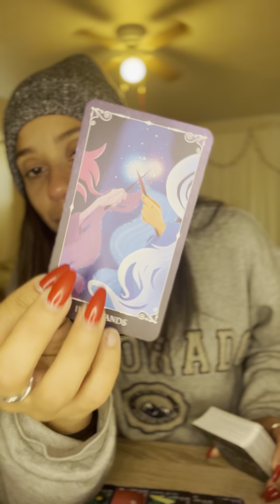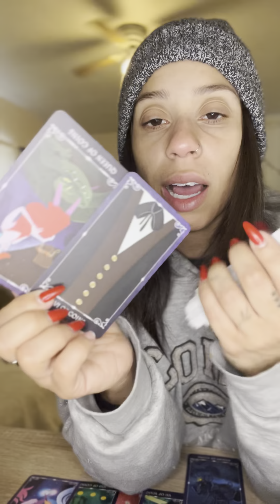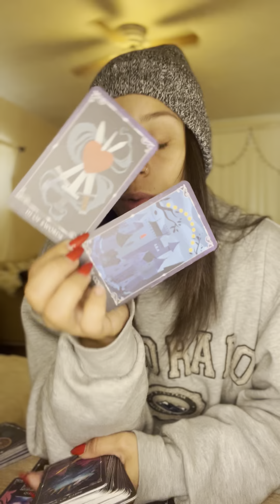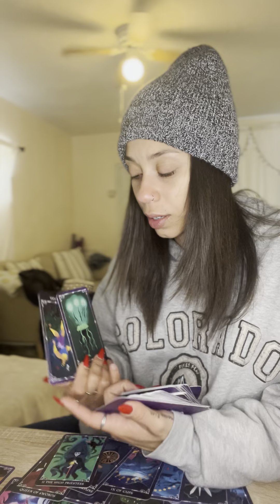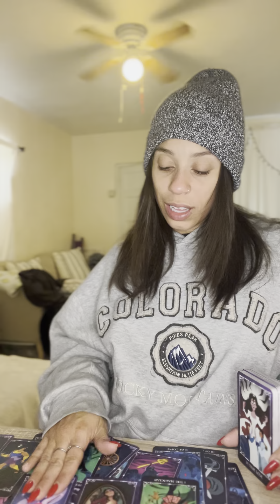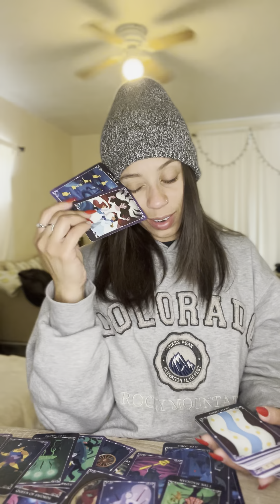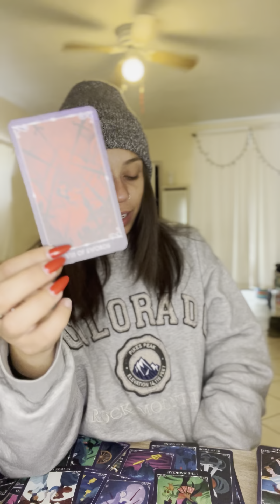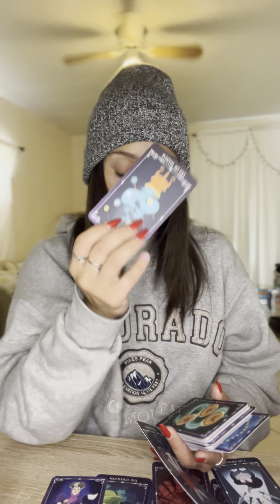You set up more boundaries & now the person who’s been stealing your energy has lost access to you.